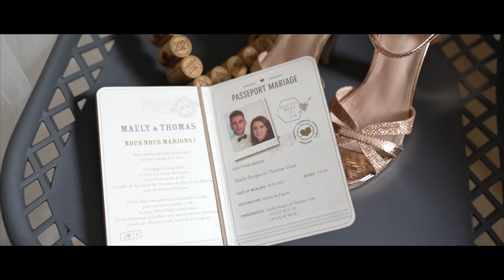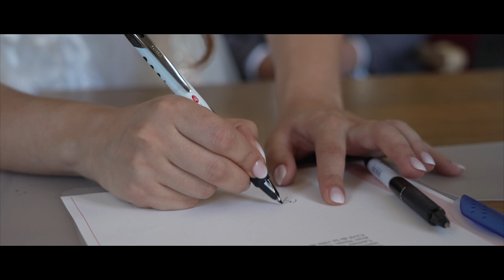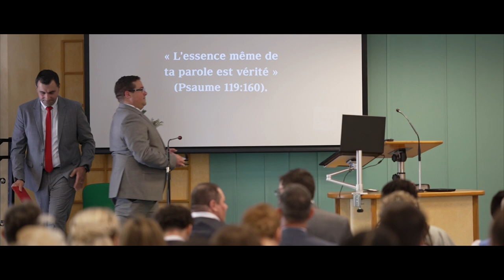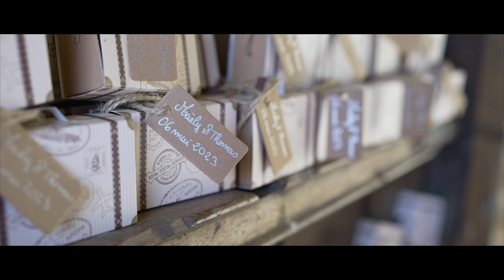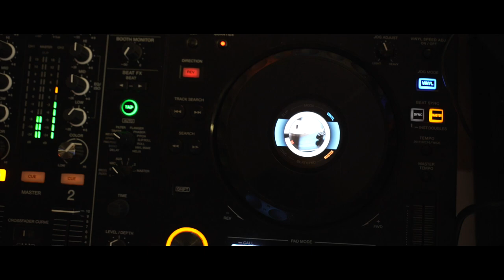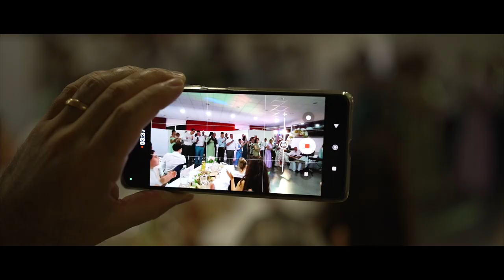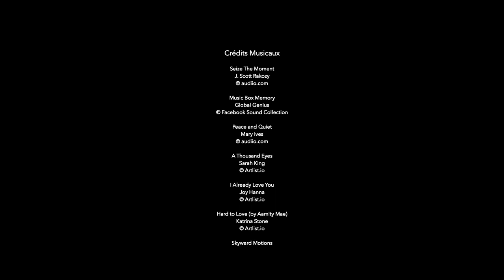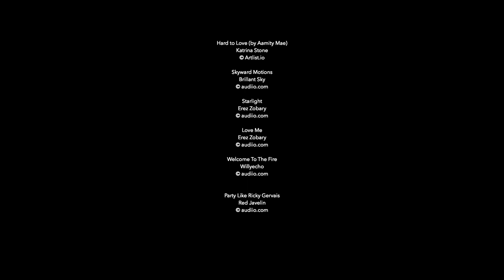Maëly & Thomas - Le Film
Matériel utilisé :
- Boîtier principal : Sony Alpha 7iv
- Optiques :
          Sony 16-35 G f/4 PZ
          Sony 24-105 G f/4 OSS
BON PLAN
J'ai choisi audiio.com pour mes musiques 🎶.

SOTWF
SOT-WF
SOT.WF